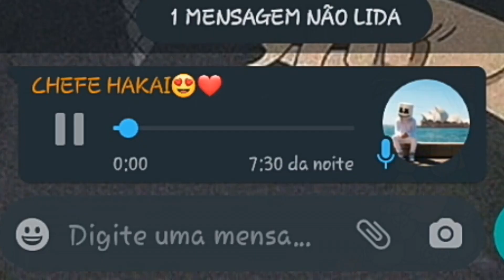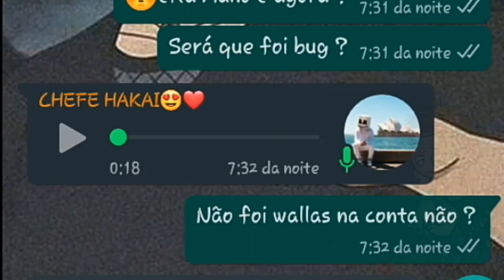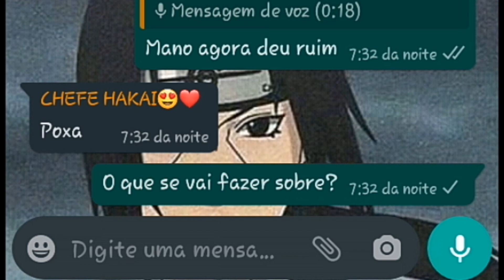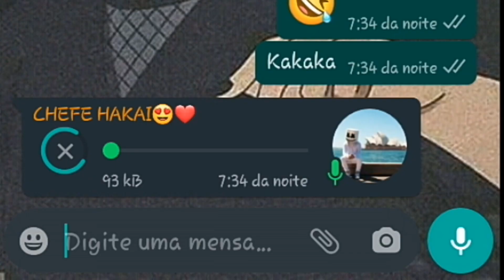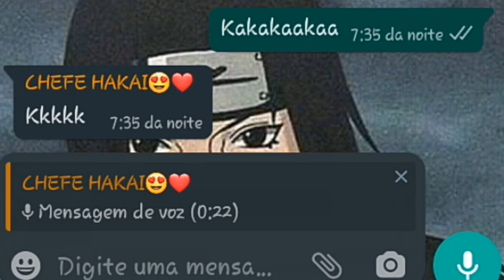HAKAI DESCOBRIU QUE GASTEI AS GEMAS DELE OLHA NO QUE DEU!!!PARTE 2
Olá bombers Nando aqui! carambolas! veja a reação do hakai ao ver que eu gastei 2k de gemas da conta dele no Bomber Friends!

                《ATENÇÃO》
O ministério da saúde adverte que fiquem casa durante o período de quarentena devido ao covid.19. lave sempre as mãos, evite também por a mão na boca, no nariz e olhos. Não está em locais aglomerados irá evitar que o vírus corona se propague!

PÁGINA DO FACEBOOK DE BOMBER FRIENDS!

🔰EDIÇÃO🔰
👤NANDO

🔰©COPYRIGHT🔰
👥HAKAI 23
📧💬REDES SÓCIAS
👤FACEBOOK DO HAKAI